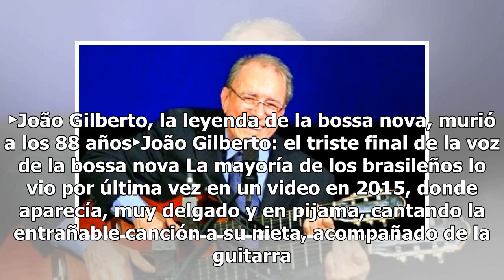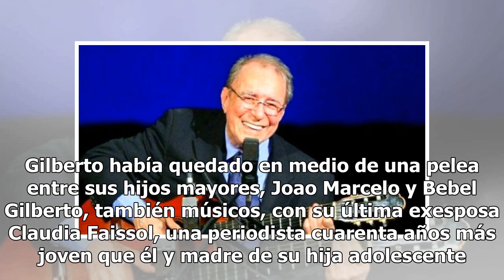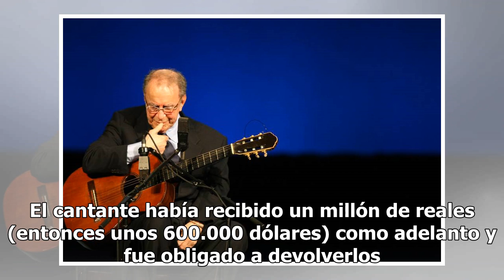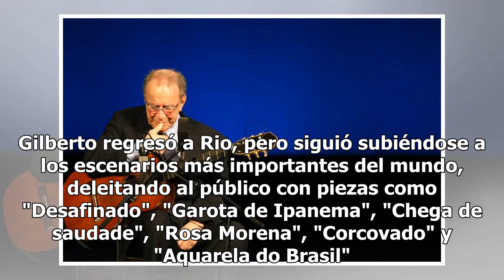João Gilberto murió: el legado de la legendaria voz de "Garota de Ipanema"